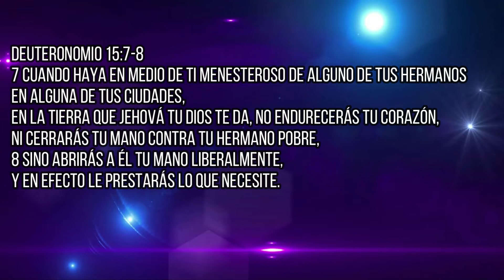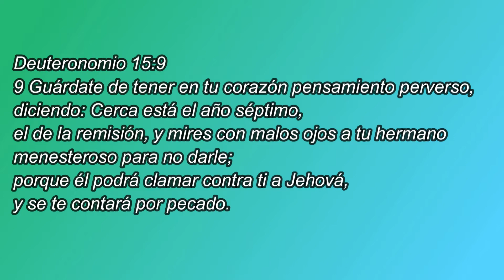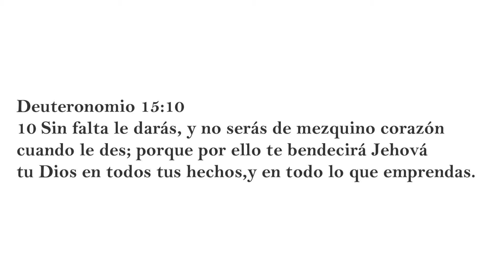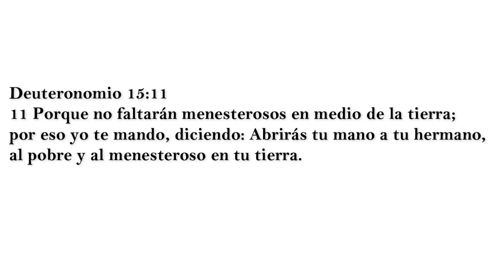Préstamos a los pobres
Debemos entender que Dios nos bendice abundantemente, no para que derrochemos su bendición, sino para bendecir a los que tienes una verdadera necesidad.)